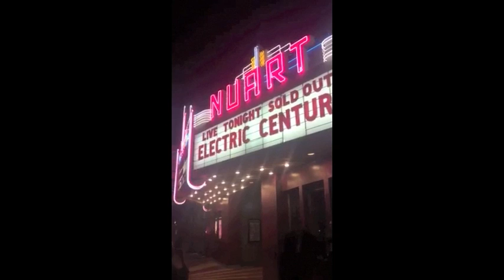Behind The Scenes With Mikey Way's Electric Century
In this week's issue of Kerrang!, Mikey Way takes us inside the making of your very special Electric Century album in a world-exclusive feature! Now, go behind the scenes on our photoshoot with Mikey and David…